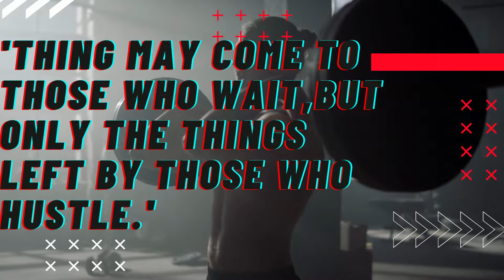best workout quotes - fitness quotes - 50 top quotes - fitness quotes motivation - lvideos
Title;

Tag;

best workout quotes - best workout quotes/ motivational quotes/training quotes.
of best workout quotes.

please share these 25 workout motivational quotes with your family and friends so that they can be motivated to workout and lead a healthy life.
fitness quotes - 50 top quotes - fitness quotes motivation.

Related tag;

fitness quotes
50 top quotes
fitness quotes motivation
best workout quotes
best workout quotes motivational quotes
best workout quotes motivational quotes training quotes
gym workout quotes best workout quotes
gym workout quotes best workout quotes motivational quotes training quotes
gym workout quotes best workout quotes motivational quotes
best workout quotes motivational quotes training quotes best quotes
best workout quotes from celebrities
best workout quotes for him
best workout quotes for instagram
gym workout quotes
25 workout motivational quotes
best hard workout quotes
best workout time quotes
best funny workout quotes
best arnold workout quotes
best inspirational workout quotes
best workout partner quotes
best friend workout quotes
motivational workout quotes
fitnessmotivation workouts motivational quotes
top workout motivational quotes
workout quotes for men
workout quotes for her
best quotes on fitness workouts gym motivation quotes
quotes best workout
workout quotes best
mode workout quotes
quotes one workout
top quotes workout
gym quotes workouts
quotes workout gym
hindi workout quotes
instagram workout quotes
women workout quotes
workout quotes one
friends workout quotes
monday workout quotes
quotes friday workout
00 workout quotes
quotes workout quotes
workouts gym quotes
quotes gym workout💪
quotes top workout
workout gym quotes
gym quotes workout
back workout quotes
leg workout quotes
workout partner quotes
chest workout quotes
quotes 30 workout
workout quotes images
workout quotes funny
workout quotes related
quotes on fitness workouts
home workout best
workout quotes
workout quotes best workout quotes
workout quotes best workout quotes motivational quotes training quotes
workout quotes best workout quotes motivational quotes training quotes best quotes
workout motivational quotes
workout gym quotes
fitness quotes
gym quotes
workout motivational quotes gym quotes
workouts motivational quotes
best quotes
motivational quotes from gym quotes
fitness quotes 50 top quotes
gym quotes fitnessmotivation workouts motivational quotes
workout more
one workout
mode workout
inspirational quotes for success fitness quotes 50 top quotes fitness quotes
inspirational quotes for success fitness quotes 50 top quotes
inspirational quotes for success fitness quotes
inspirational quotes
fitness quotes 50 top quotes fitness quotes
exercise quotes
quotes workouts
women workout
workout women
workout home
workout one
workout glute
workout images
workout songs
workout names
workout photos
quotes workoutquotes
quotes workout
quotes about
about quotes
gym workout quotes
gym workout quotes gym quotes
 quotes best quotes
morning gym workout quotes
monday gym workout quotes
saturday gym workout quotes
back to gym workout quotes
missing gym workout quotes
couple gym workout quotes
gym workout quotes funny
gym workout quotes images
gym workout quotes in hindi
gym quotes for men
quotes gym workout💪
for you gym workout
gym chest workout quotes
gym workout partner quotes
gym leg workout quotes
gym back workout quotes
quotes workout quotes
gym quotes arnold
from gym quotes gym
fitness workouts gym
motivational workout quotes
gym quotes from gym
quotes from gym app
workout quotes from gym
title workout quotes
25 workout motivational quotes
gym quotes short
gym quotes workouts
quotes workout gym
you gym workout
about gym quotes
quotes short gym
workout gym quotes
gym quotes workout
gym leg workout
gym workout partner
gym chest workout
gym workout fitness
about gym workout
quotes for you gym
hindi workout quotes
instagram workout quotes
workout quotes for women
workout quotes one
quotes top workout
back workout quotes
quotes 30 workout
quotes gym workout
quotes for her gym